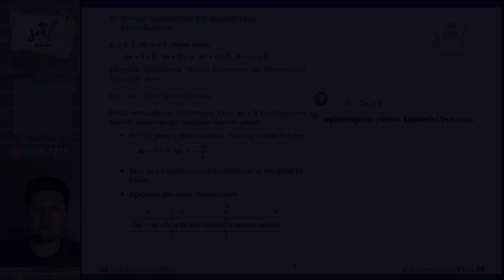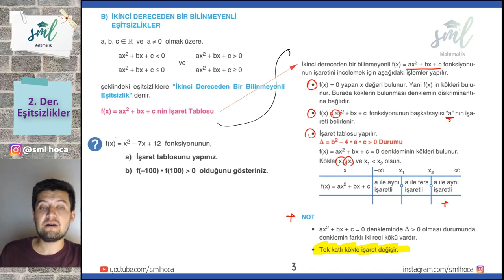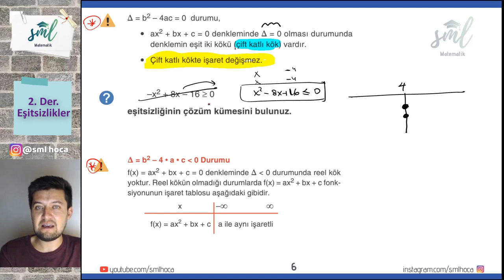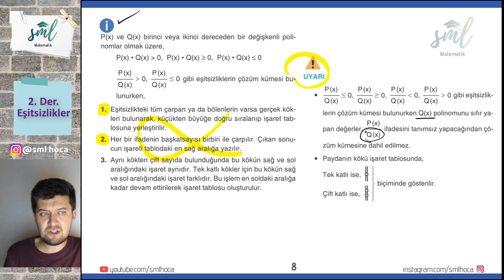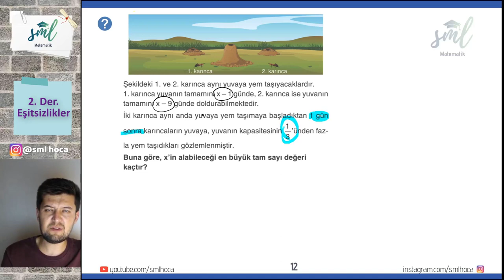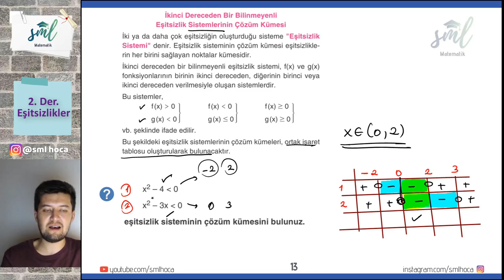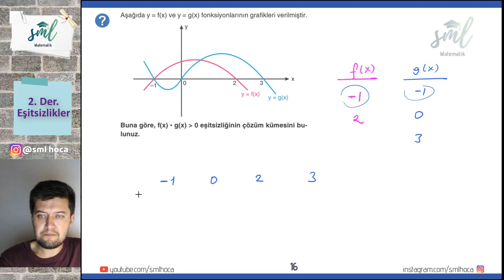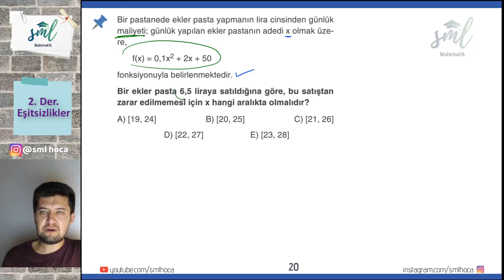İkinci Dereceden Eşitsizlikler Sml Hoca Matematik Kampı